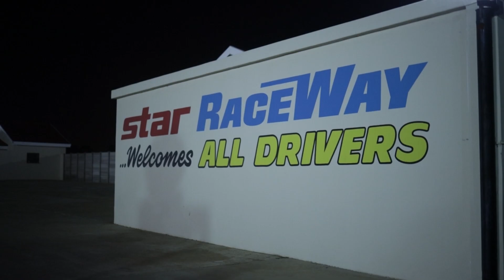Driftfari Ep2 teaser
Driftfari Ep 2
Games at Carnival and a visit to a new raceway in Klerksdorp